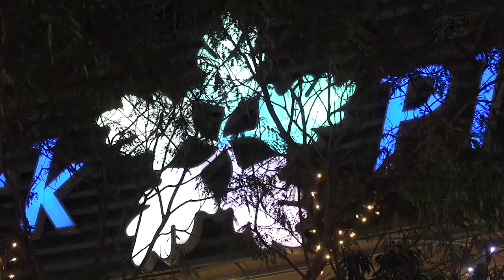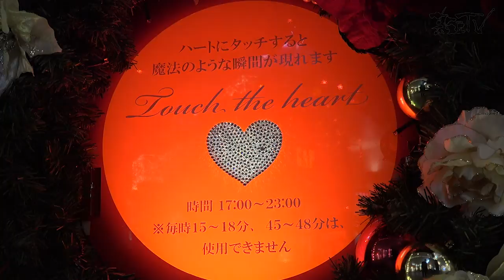XmasIlluminationParkPlace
パークプレイス大分で現在見ることができるクリスマスイルミネーションの動画です。フェアリーソカロとフィアリーハート、二か所のイルミネーションをぜひ実際にご覧になってください。